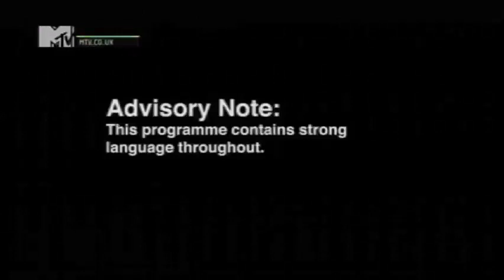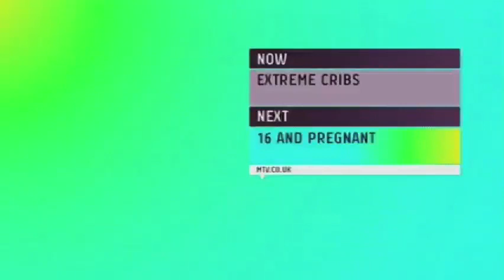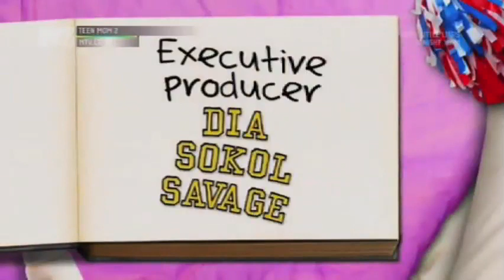RHYS AND EGGSY'S MTV LINKS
SOME OF THE BEST SHOWS ON TV ARE ON MTV AND HERE THEY ARE INTRODUCED BY RHYS AND EGGSY FROM GOLDIE LOOKIN CHAIN!